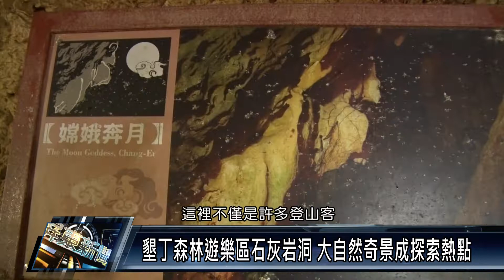恆春鎮/產業觀光 111 0218 墾丁森林遊樂區石灰岩洞 大自然奇景成探索熱點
台灣最南端的墾丁國家森林遊樂區，有台灣唯一的高位珊瑚礁森林，以及最長的石灰岩洞，裡頭蘊含的是千百年來，形成的鐘乳石奇景，成為遊客探索大自然及台灣地理考究的絕佳景點，現在就透過鏡頭，一起去看看這個特殊景緻。